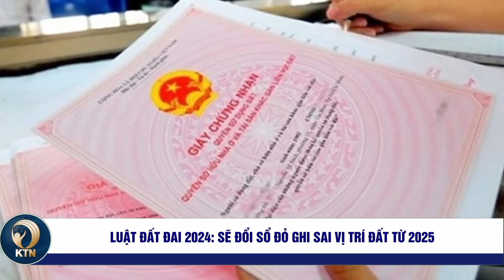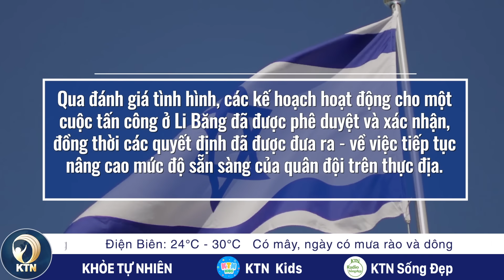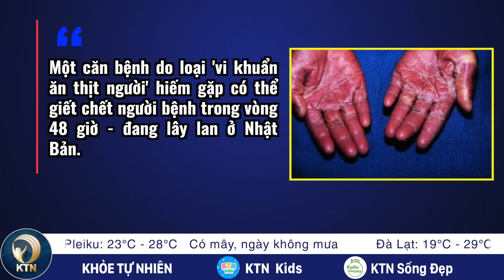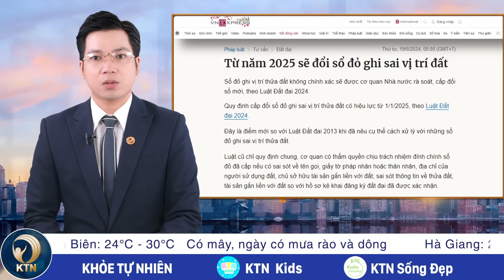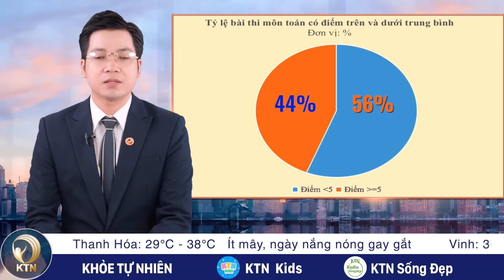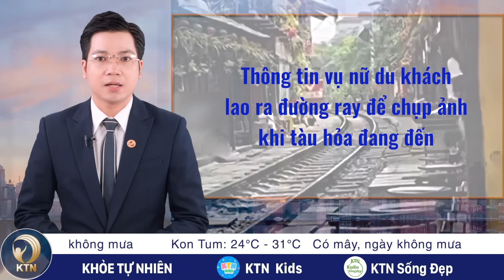TRƯA 19/6: Cầu mới xây bị sập trong khi chờ khánh thành; Ông Putin thăm Triều Tiên sau 24 năm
- ÔNG BIDEN MỞ ĐƯỜNG CHO HÀNG TRĂM NGHÌN NGƯỜI NHẬP CƯ TRÁI PHÉP NHẬP TỊCH MỸ
- QUÂN ĐỘI ISRAEL DUYỆT KẾ HOẠCH TẤN CÔNG Ở LI BĂNG
- ẤN ĐỘ: CẦU MỚI XÂY BỊ SẬP TRONG KHI CHỜ KHÁNH THÀNH
- SỐ CA NHIỄM 'VI KHUẨN ĂN THỊT NGƯỜI' Ở NHẬT BẢN TĂNG ĐỘT BIẾN
- TỔNG THỐNG PUTIN THĂM TRIỀU TIÊN SAU 24 NĂM

- TỔNG THỐNG NGA PUTIN ĐẾN VIỆT NAM
- CÓ NÊN CHI 50 TRIỆU ĐỒNG MUA MỘT TIN VỀ THAM NHŨNG?
- LUẬT ĐẤT ĐAI 2024: SẼ ĐỔI SỔ ĐỎ GHI SAI VỊ TRÍ ĐẤT TỪ 2025
- HƠN 50% BÀI THI TOÁN LỚP 10 Ở SÀI GÒN DƯỚI ĐIỂM TRUNG BÌNH
- THÔNG TIN VỤ NỮ DU KHÁCH LAO RA ĐƯỜNG RAY CHỤP ẢNH KHI TÀU HỎA ĐANG ĐẾN